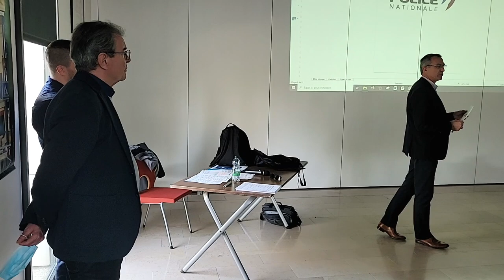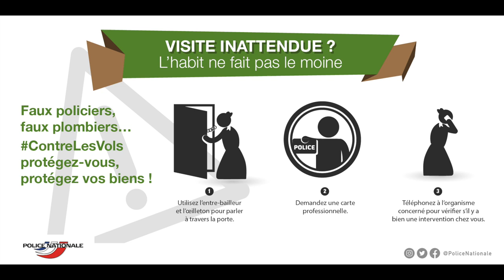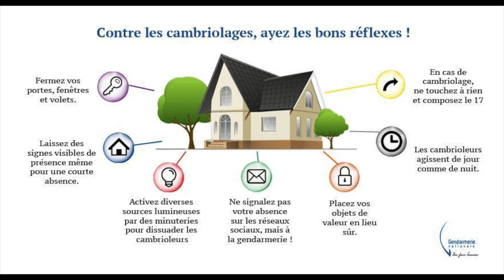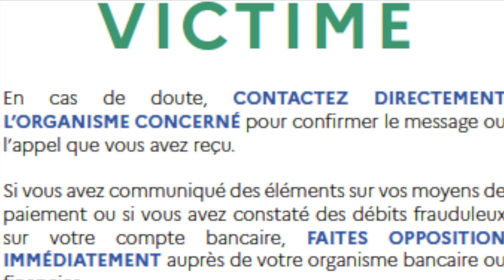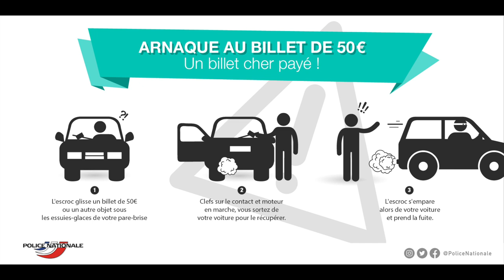Prévention Sécurité Séniors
Partenariat avec:
La DDSP77 CSP MELUN VAL DE SEINE - DCPP
La Police Municipale et le CCAS de Combs la Ville

Si la lecture des PDF est trop rapide, vous pouvez appuyer sur pause pour lire le texte plus facilement.